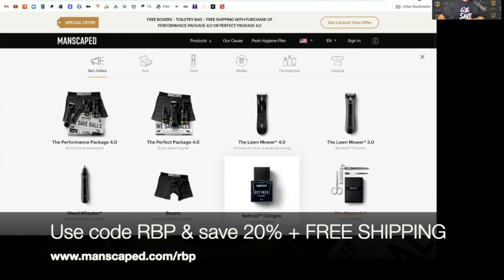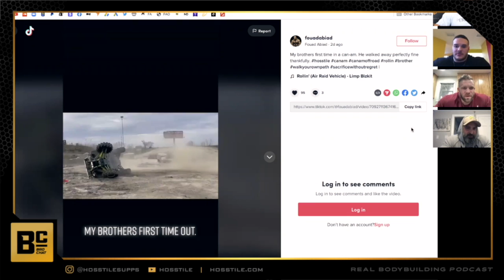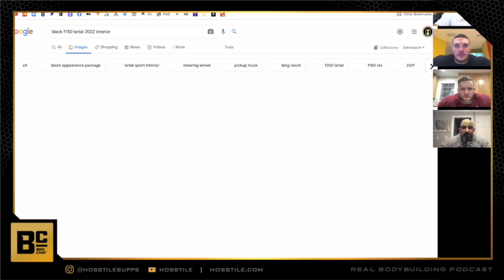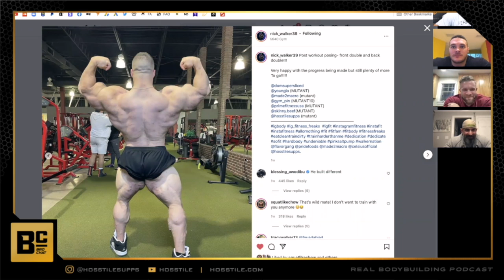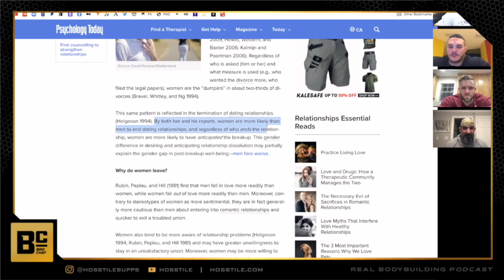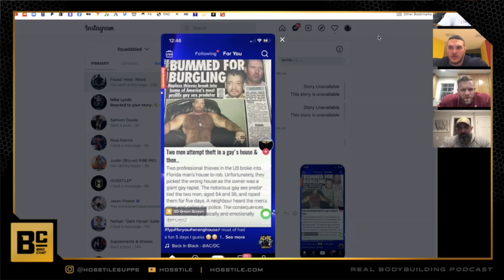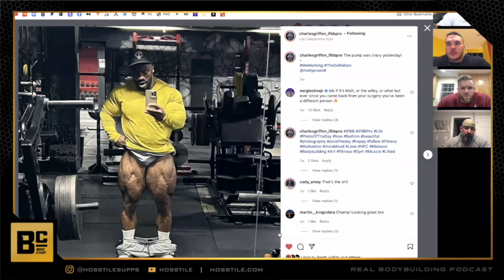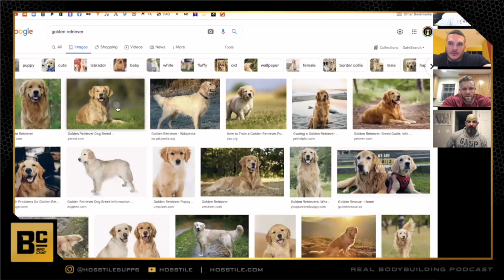THE OPRAH EPISODE | Fouad Abiad, Nick Walker, Iain Valliere & Guy Cisternino | Bro Chat #76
Fouad Abiad, Iain Valliere, Nick Walker and Guy Cisternino get together for Bro Chat #76 and it turns into the Oprah episode.

Time Stamps:

00:00 - Manscaped Ad

01:14 - Intro, taking a break, motorcycles.

05:44 - Iain joins.

08:22 - Iain goes to F1

11:50 - Fouad off roading in the TRX

18:35 - Guy gets offended.

26:42 - Guy's girlfriend. Racist Iain.

33:45 - RBP Meet Up at ARES NUTRITION

35:25 - More motorcycles. Gun range.

40:35 - Iain's new truck.

44:35 - Fouad vs Guy / Balance.

50:35 - Iain's diet/prep

54:34 - Nick's status.

1:00:15 - Guy's status.

1:02:50 - Netflix.

1:05:15 - Iain's roasted for his delivery. Show turns into Oprah.

1:20:28 - Being dumped vs dumping.

1:30:47 - Burglars raped.

1:35:39 - Assisted suicide in Canada.

1:41:30 - Coaches get success

1:44:04 - Getting cucked.

1:46:46 - This or that..

1:48:35 - The Arnold's, the Indy Pro.

1:57:57 - Do you wash your feet in the shower?

1:59:58 - First or the last?

2:04:14 - What dog breed would each of us be?